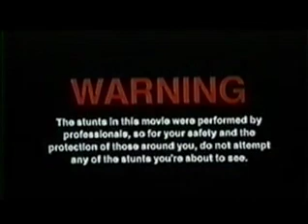Opening to Jackass: The Movie TS Copy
A telesync copy of Jackass: The Movie. This copy is by the group FTF, and is sourced from a bootleg VHS master, as evident with the fact that Tom's Video Stash's bootleg tape of the movie uses the same rip, although it is uncropped, and missing the Paramount Pictures logo.
Credit to Rowster64

Join The TRB Archivists today!